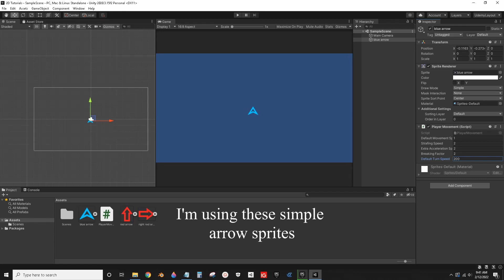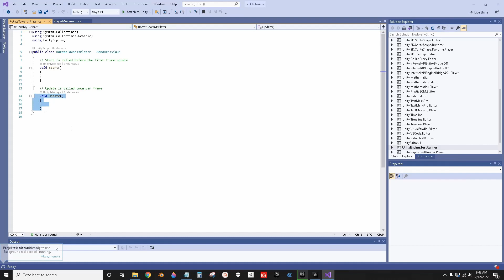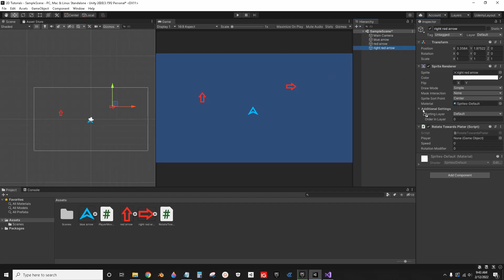Rotate 2D Object To Face Another Object Unity 2D Tutorial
This is a VERY quick tutorial on rotating a 2d object to face another object. I noticed all the tutorials for this are 10+ minutes long, so I shortened the process to less than 3 minutes.
Here is the code that was used in the video:

public GameObject player;

    public float speed;

    public float rotationModifier;

    private void FixedUpdate()
        if (player != null)
            Vector3 vectorToTarget = player.transform.position - transform.position;
            float angle = Mathf.Atan2(vectorToTarget.y, vectorToTarget.x) * Mathf.Rad2Deg - rotationModifier;
            Quaternion q = Quaternion.AngleAxis(angle, Vector3.forward);
            transform.rotation = Quaternion.Slerp(transform.rotation, q, Time.deltaTime * speed);

This code was slightly modified from a Unity post. This is the original post